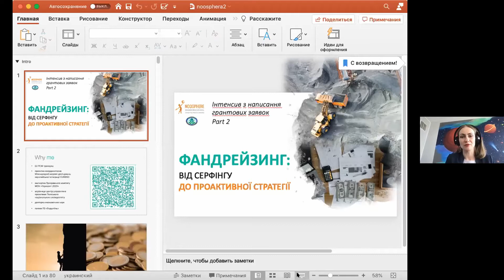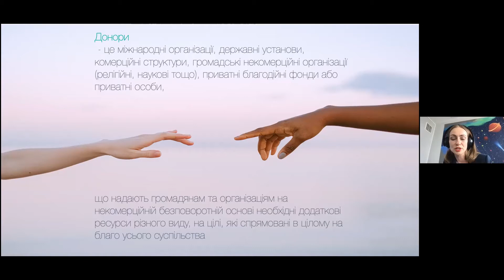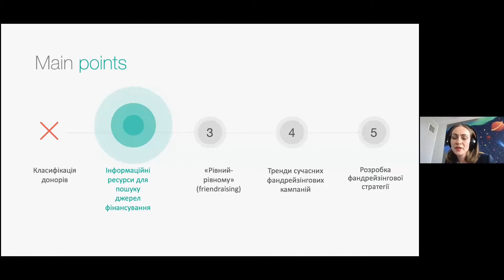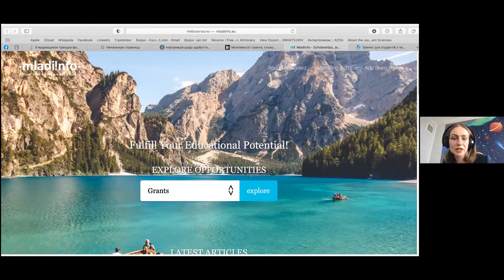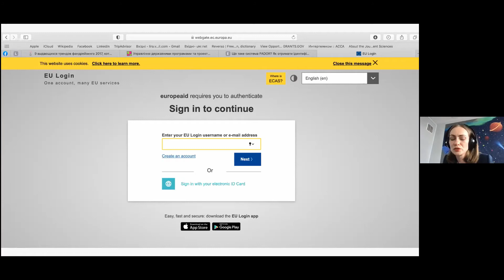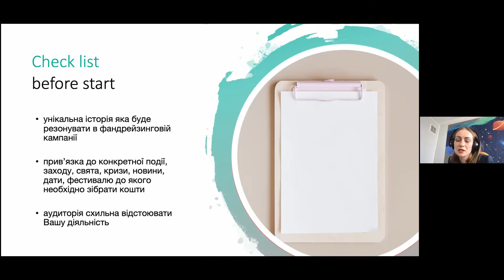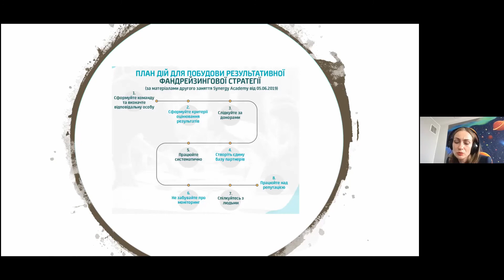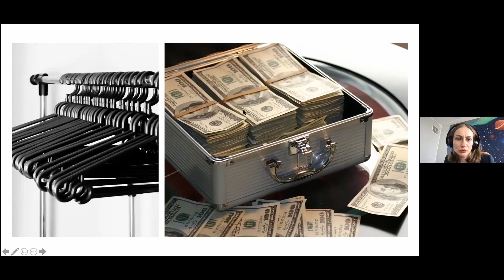Фандрейзинг: від серфінгу до проактивної стратегії | "PRO Гранти". Частина 2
Спікер: Ірина Литвинчук, сертифікована EU PCM тренерка, проєктна координаторка Міжнародної мережі досліджень європейської інтеграції EUROSCI, експертка Програмного комітету МОН «Горизонт 2020», керівниця центру управління проєктами ПНУ, д.е.н.

🔸 Ключові питання:
• Класифікація донорів (географія, інтереси, джерело капіталу)
• Інформаційні ресурси для пошуку джерел фінансування
• Практика здійснення фандрейзингу за принципом «рівний-рівному» (friendraising)
• Тренди сучасних фандрейзінгових кампаній
• Розробка фандрейзінгової стратегії

📌 Тема призначена для громадських активістів, академічної спільноти, SME, представників державних та комунальних установ і полісмейкерів урядових організацій.

Noosphere Engineering School – це мережа науково-технічних лабораторій на базі українських університетів.
Завдяки нашій підтримці студенти, молоді науковці й винахідники можуть вільно розвивати свої ідеї, створювати прототипи інноваційних продуктів і започатковували технологічні стартапи.

Тож, якщо у вас є ідея науково-технічного проєкту чи стартапу, або ж ви бажаєте приєднатися до одного із наших проєктів – звертайтесь до Noosphere Engineering School
Усе обладнання і підтримка менторів тут надається безкоштовно.

Для інноваційних проєктів ми надаємо:
- сучасне обладнання
- підтримку менторів і технічних експертів
- комфортні науково-технічні лабораторії
- маркетингову експертизу